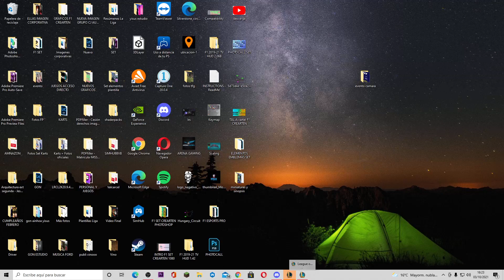LRS | FINAL NEVAN VS IKAWA